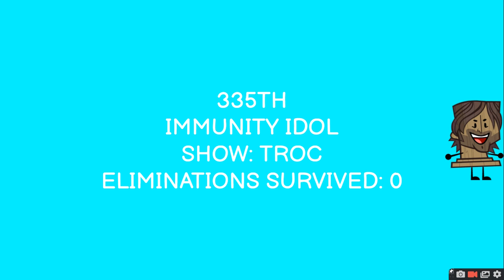Object Show Voting Episode 18 [Voting Closed]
its back yey uh yey